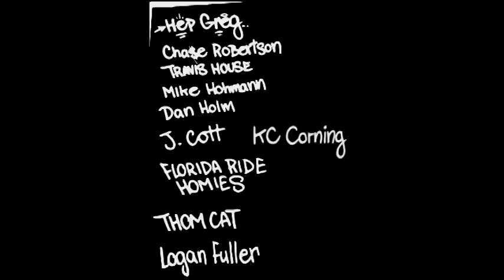TSI | Road to SD9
Once a year we get to road trip down to San Diego from Portland with some friends and it's pretty much the highlight of the year for a lot of us. This time we had Chase driving, Hep Greg, Travis House, Logan Fuller and John Cottle crammed into a Volvo and pushed on through the scenic route through Oregon until sunny California broke through.

Riders: Hep Greg, Chase Robertson, Travis House, Michael Hohmann, Thom Cat, Michael Mankong, Dan Holm, KC Corning, Joe Calzone, Todd Duff, Brian Noyes, Logan Fuller, J-Cott.

Filmed by, Logan Fuller, Olivia Monks, John Cottle, Travis House

Song: CROCODILES -  I Wanna Kill